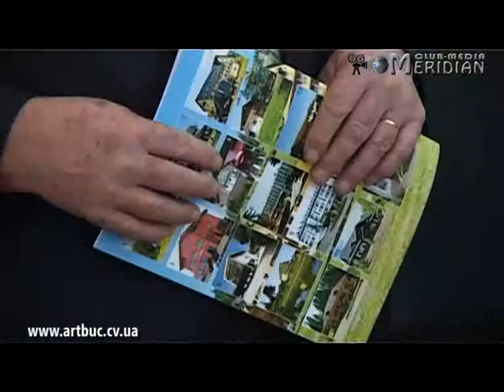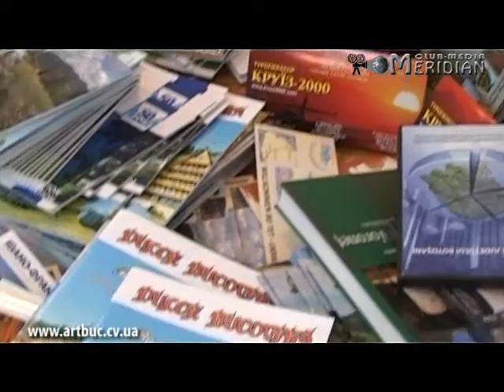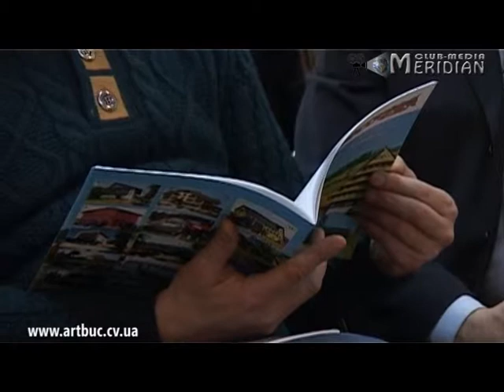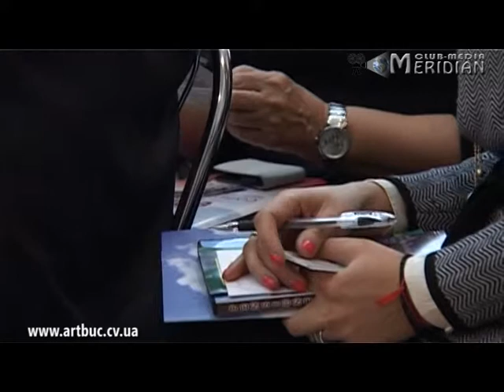Intâlnirea operatorilor de turism din Ro si Ua, la Consulatul General al Romaniei la Cernauti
Intâlnirea operatorilor de turism din România si Ucraina, la Consulatul General al Romaniei la Cernauti